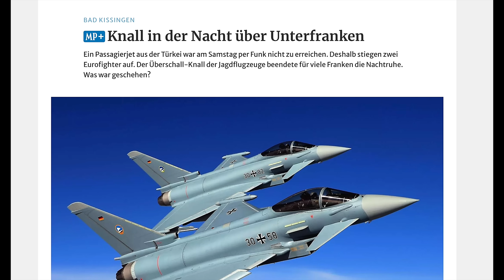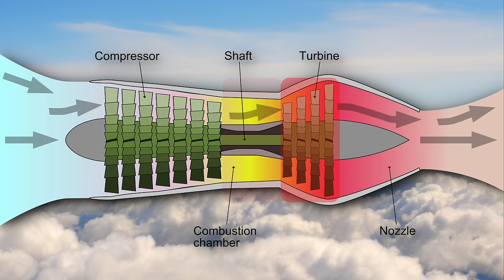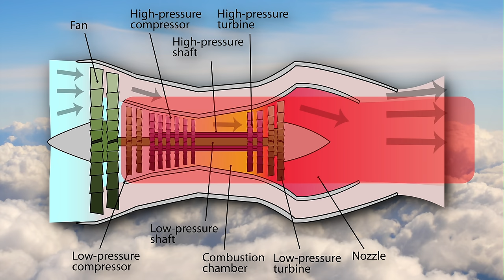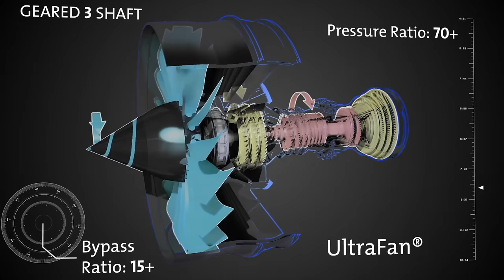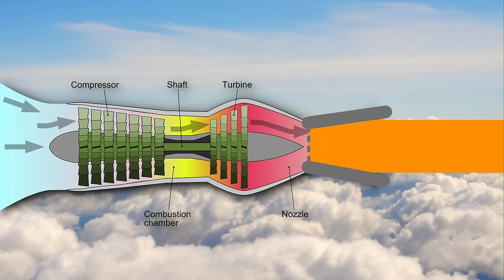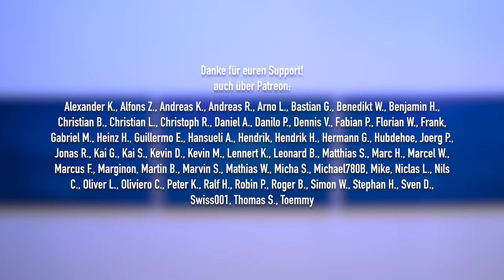Neues Überschallflugzeug für American Airlines? Boom Overture! AeroNews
American Airlines möchte so schnell wie möglich das Überschallpassagierflugzeug Boom Overture haben. Das ist weder fertig, noch hat es überhaupt die passenden Triebwerke in Aussicht. Und ganz allgemein gibt es so einige Gründe, warum ein Verkehrsflugzeug eben nicht schneller fliegen sollte als der Schall.

Inhalt:
0:00 Intro
0:30 Überschall-Passagierflüge vor 50 Jahren
1:30 Warum Flugzeuge nicht schneller fliegen als der Schall
4:06 Blinkist
5:28 Wie funktioniert ein Triebwerk?
8:49 Triebwerke mit Nachbrenner
9:56 Das große Problem der Boom Overture
12:57 Danke fürs Zuschauen!
13:31 Outtakes